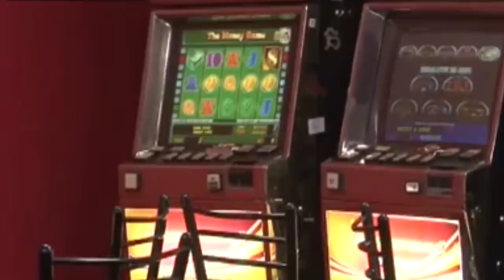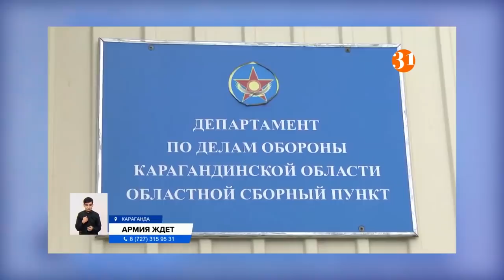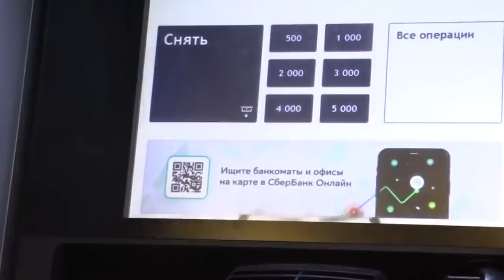РОССИЯНЕ МАССОВО КОСЯТ ОТ АРМИИ! Что делают с теми, кто отказывается воевать за Путина — ICTV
freeДОМ Смотрите на ICTV о том, почему россияне не хотят служить в армии.

Теперь от службы в российской армии пытаются откосить не только призывники, но мобилизованные, и те, кто уже навоевался в Украине

Как для пополнения боевого резерва армии, в РФ прибегли к новым формам “скрытой мобилизации”?